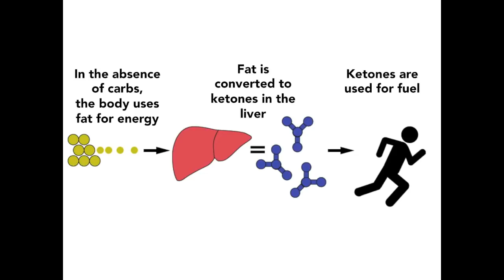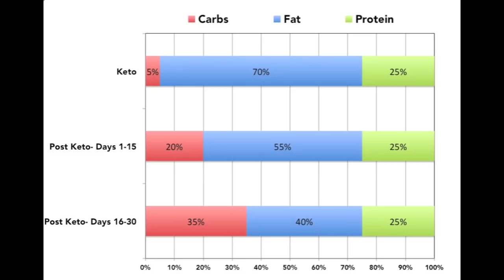How to Avoid Weight Gain After Keto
A common question I get asked is, "how do I come off of the keto diet without gaining all of the weight back?"

Unfortunately, keto is gaining a lot of attention as a diet fad and while it is an extremely effective protocol to support fat loss, it's not for everyone as a sustainable long-term approach to nutrition.

In this video I explain the benefits of the ketogenic diet, and a recommended 30 day, 2 phase approach to transitioning off of the keto diet to a more sustainable ratio of carbs to fats.

If you need 1:1 guidance on how to tailor these suggestions to your specific needs and goals, and your ultimate maintenance macro ratios, order a consultation with me here:

My new book, UNLOCK YOUR MACRO TYPE is now available everywhere books are sold!

Retailer Links